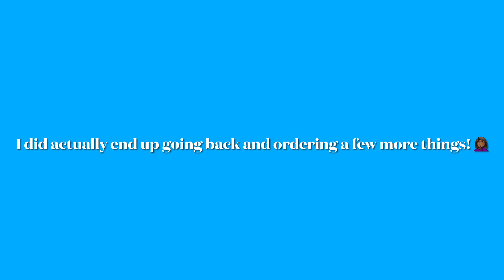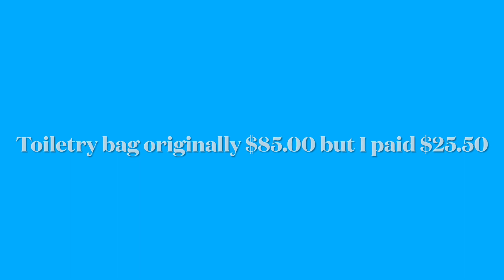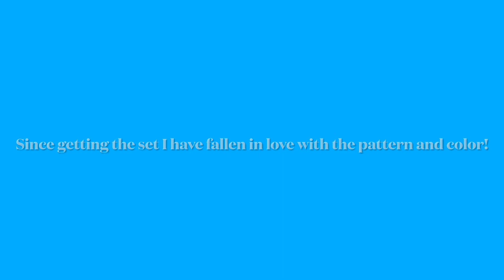Vera Bradley Outlet Unboxing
Treated myself to an early Christmas gift. I love Vera Bradley products (just not the price). But thankfully their outlet store allows me to indulge every once in a while!

Welcome to my lifestyle channel. My name is Cyndi (CyndiAKADisneyqueen). I’m a pastors wife, mother, minister, and content creator. Join me on this adventure where I share daily life, cooking, fashion and non Disney travel!